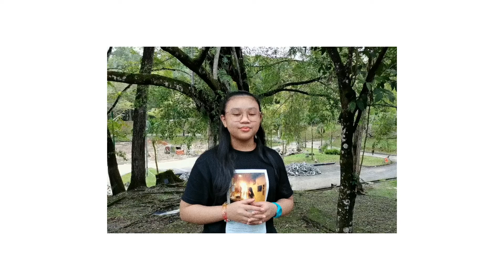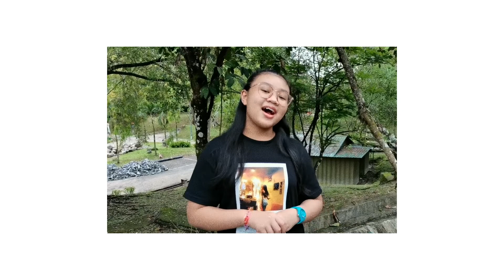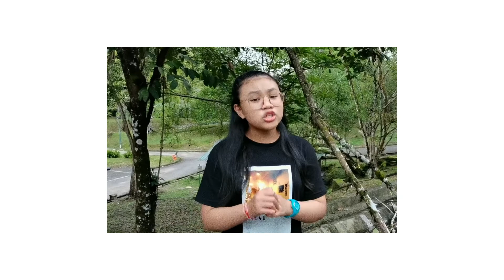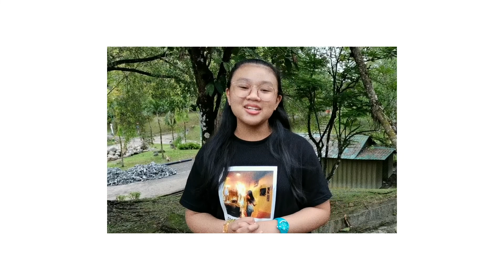Traitor - Olivia Rodrigo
Cover by Miena